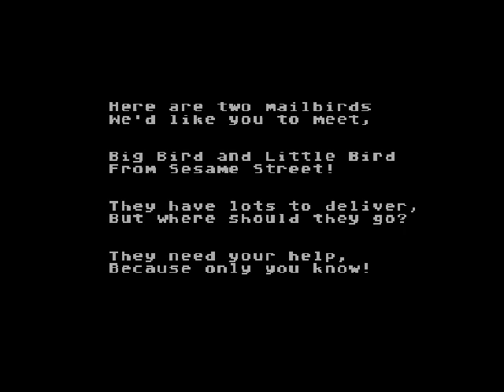Archive.org Gameplay [138] Big Bird's Special Delivery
Another Atari 8-bit Sesame Street game with limited amounts of colors, atleast it kinda looks better here.